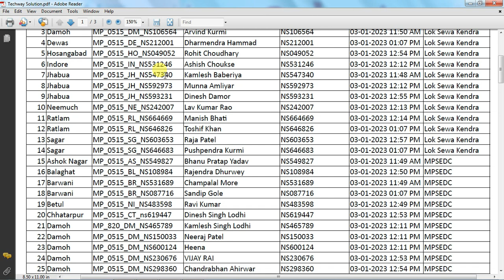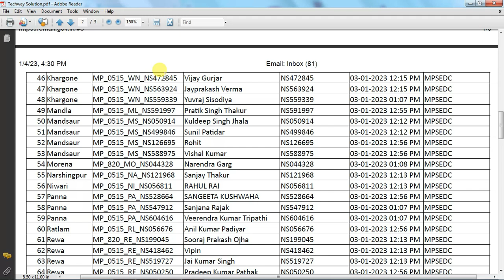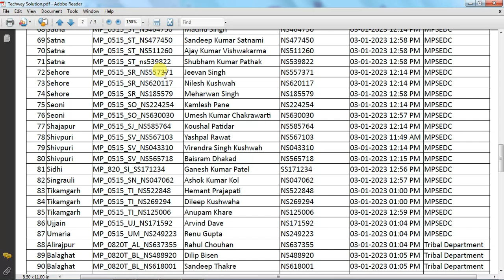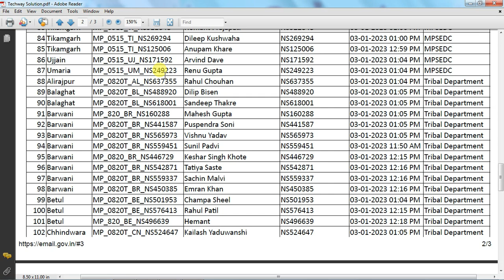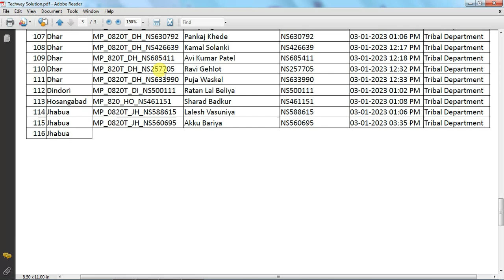इतने सारे ऑपरेटर ब्लैकलिस्ट 😭| UIDAI Adhar Operator Blacklist | Adhar Latest News | Adhar Supervisor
Welcome to My Channel Techway Solution today our new video इतने सारे ऑपरेटर ब्लैकलिस्ट 😭| UIDAI Adhar Operator Blacklist | Adhar Latest News | Adhar Supervisor | UIDAI New Circular 2023 | UIDAI Document Update | Adhar latest Notification for more details Subscribe and comment our channel.
▬▬▬▬ஜ۩۞۩ஜ▬▬▬▬
▬▬▬▬ஜ۩۞۩ஜ▬▬▬▬
▬▬▬▬ஜ۩۞۩ஜ▬▬▬▬
CSC Vle News | CSC UCL News | CSC Aadhar Centar | Adhar Kendra For CSC Vle | Latest Notification csc
▬▬▬▬ஜ۩۞۩ஜ▬▬▬▬
▬▬▬▬ஜ۩۞۩ஜ▬▬▬▬
How to link Pan Card with Aadhar card | Adhar card se pan card link kaise kare | Pan Link with adhar